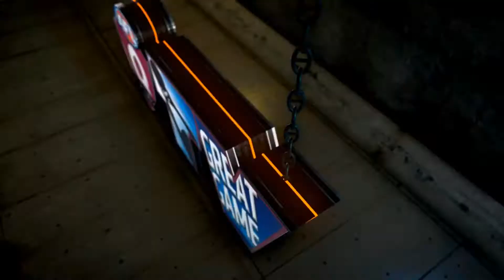AFL Cairns TV Round 16 Battle for Goal of Year Parlyane Na'Awi & Thomas Lindenmayer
Round 16 Battle for Goal of Year is between Parlyane Na'Awi South Cairns & Thomas Lindenmayer from Cairns City Lions!